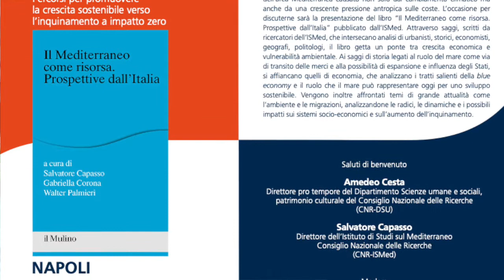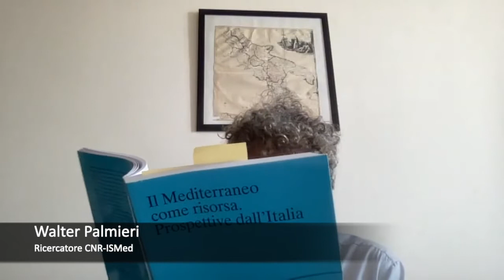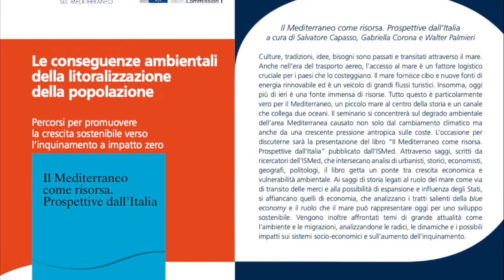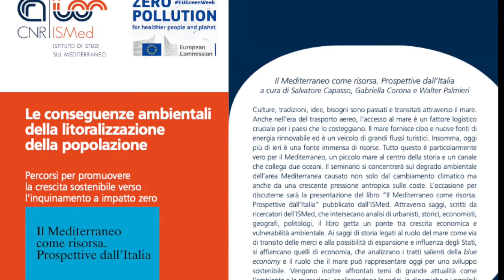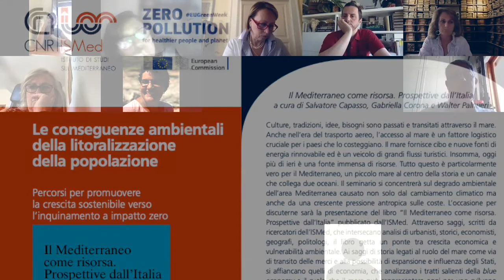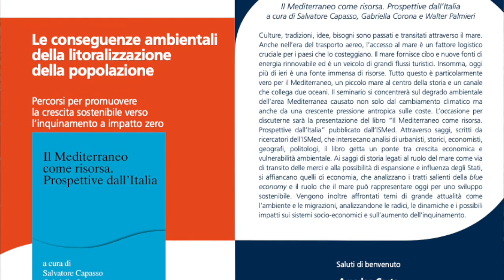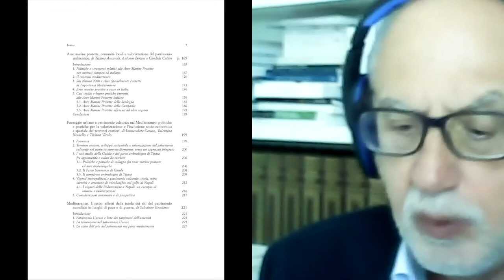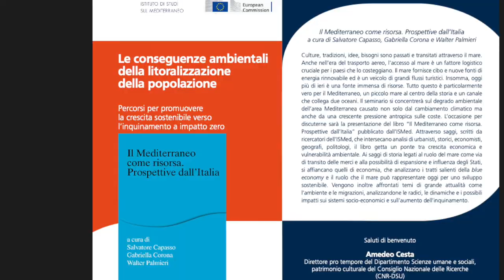04/06/2021 - Il Mediterraneo come risorsa. Prospettive dall'Italia. Presentazione volume CNR-ISMed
Presentazione del volume: il Mediterraneo come risorsa. Prospettive dall'Italia", a cura di Salvatore Capasso, Gabriella Corona, Walter Palmieri

Registrazione della diretta Facebook @CNR.ISMed del 4 giugno 2021

AGENDA
00:00:00 - INTRO
00:00:19 - Marco Demarco, giornalista e moderatore, introduce Amedeo Cesta
00:02:03 - Amedeo Cesta, Direttore ff DSU - Dipartimento di Scienze Umane e Sociali, Patrimonio Culturale del CNR
00:05:10 - Marco Demarco, giornalista e moderatore, introduce Salvatore Capasso
00:05:54 - Salvatore Capasso, Direttore dell'Istituto di Studi sul Mediterraneo del CNR (CNR-ISMed)
00:11:08 - Marco Demarco, giornalista e moderatore, introduce Walter Palmieri
00:15:16 - Walter Palmieri, ricercatore CNR e co-curatore del volume, presenta il libro e risponde alle prime domande del moderatore
00:41:36  - Marco Demarco, giornalista e moderatore, introduce Gianfranco Viesti
00:41:58 - Gianfranco Viesti, Professore di Economia dell’Università degli Studi di Bari
01:08:20 - Marco Demarco, giornalista e moderatore, introduce Adriano Giannola
01:10:12 - Adriano Giannola, Presidente Svimez
01:36:20 - Marco Demarco, giornalista e moderatore, apre il dibattito finale
01:53:35 - Saluti finali e ringraziamenti di Salvatore Capasso, Direttore dell'Istituto di Studi sul Mediterraneo del CNR (CNR-ISMed)

ORGANIZZATO DA
CNR-ISMed